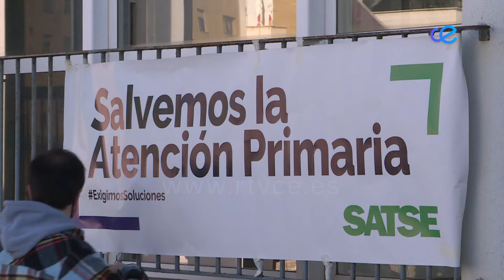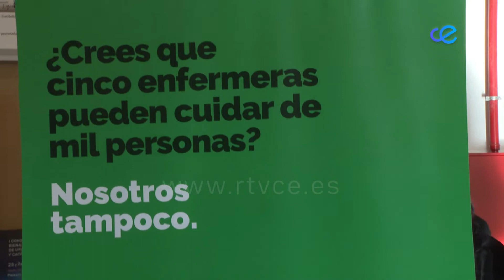SATSE vuelve a concentrarse este 22 de febrero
El Sindicato Satse volverá a convocar una concentración este 22 de febrero a las puertas del HUCE para manifestarse por una mejor salud de nuestros centros sanitarios.